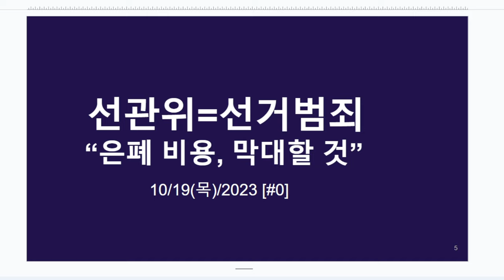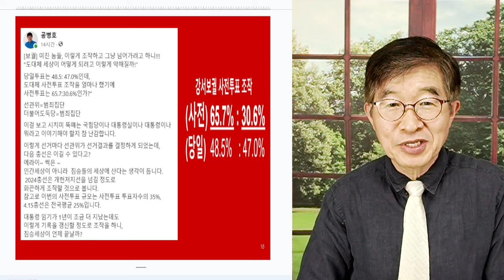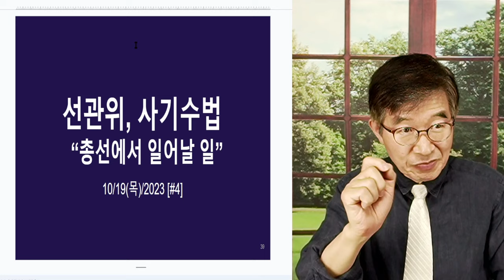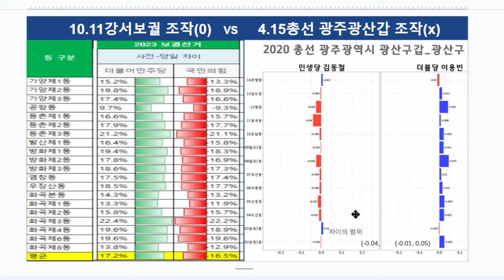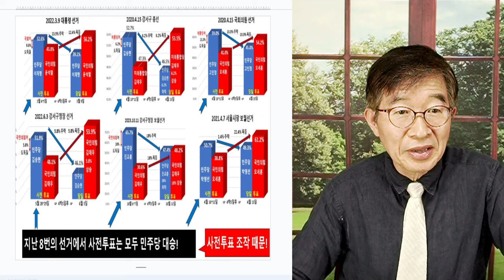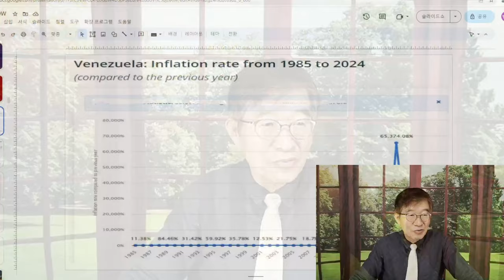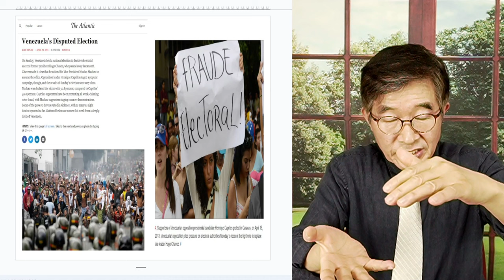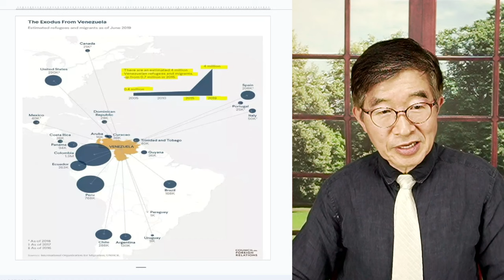보궐, 이렇게 뭉개! ? "저지른 넘이나, 덮는 넘이나 동업자?" / 이 엄청난 불법을 덮고, 나라가 어떻게 되겠나 / 다들 해도 해도 너무 / 너희들 자식이 없나 [공병호TV]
Bitcoin : 3MTW849AkP2ftLeSK2teZHMmzLu7Z83s9U